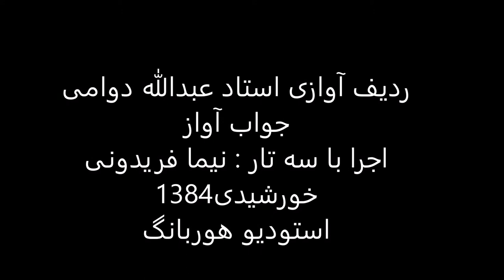جواب آواز استاد عبدالله دوامی سه تار نیما فریدونی 1384 چهارگاه مخالف